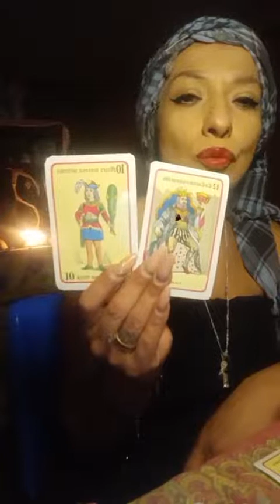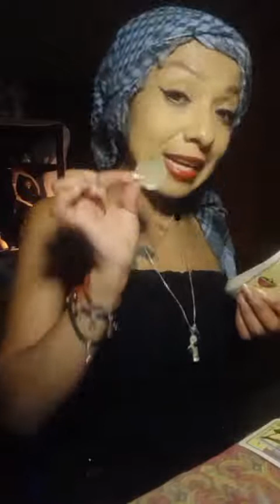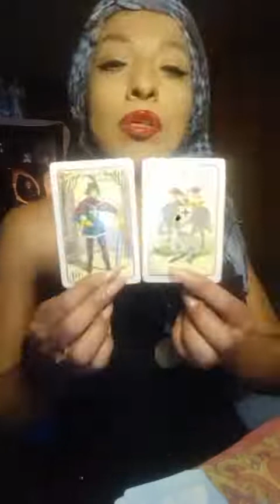lectura de cartas con las santera barbara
mundo espiritual